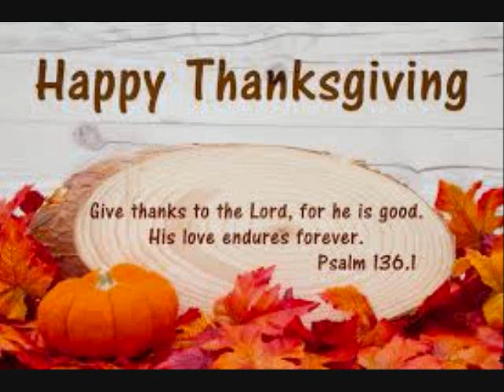Hip Hop Salsa master Vel Alvarado Bronx is listening mix by DJ Tony Torres 2022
Thank you for your request salsa hip hop mix Vel. God bless you all Happy Thanksgiving and stay safe till later ill be back...